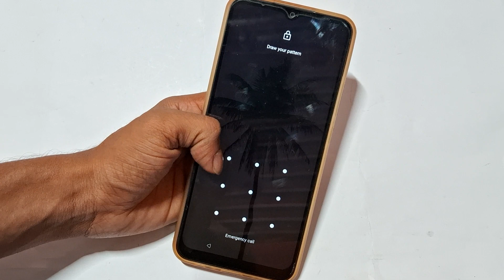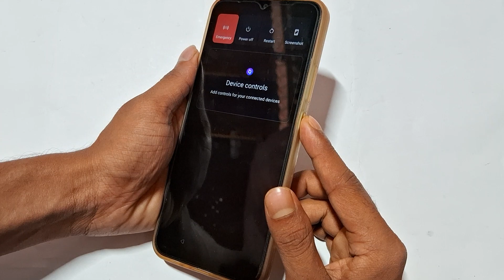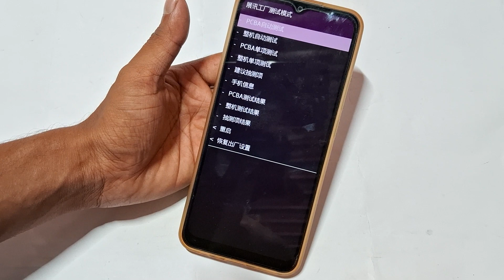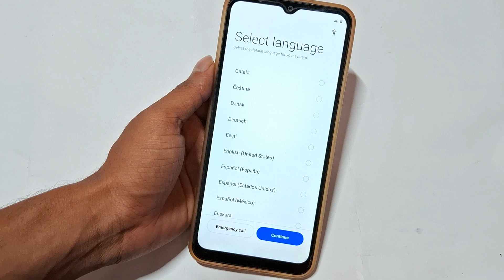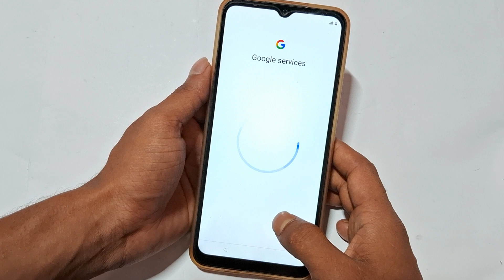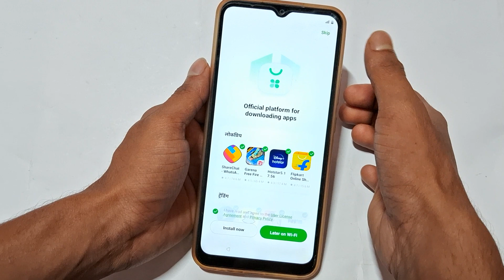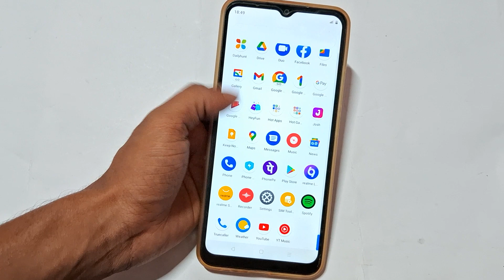Realme c21 me pattern lock ko kese tode || Realme mobile password unlock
Realme c21 ,
Realme c21 lock kaise tode password,
phone ka lock kaise tode,
phone lock Realme c21 ,
Realme mobile ka lock kaise tode,
Realme mobile password unlock,
install from storage device realme,
mobile ka lock kaise kholen,
phone reset kaise kare realme,
Realme ke mobile ka lock kaise tode,
Realme lock screen password forgot,
Realme c21 format,
Realme c11
Realme 11 ka lock kaise tode
Realme 11x lock kaise tode
Realme c25 reset
Realme 10 pro pattern lock kaise tode
Realme phone ka lock kaise tode
surah yaseen
video banane ke liye kaun sa mobile achcha hai

Best powerful CPU under 10k

60-Inch Tripod with Bag

7 Socket 6A Extension Board

multiplug Extension